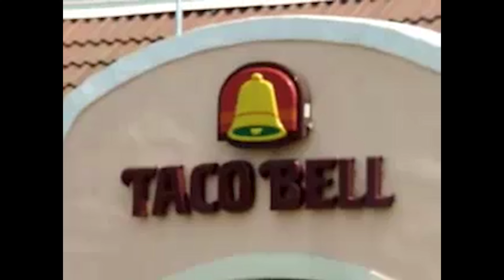The Strangers: a strange change film (part two) [Remastered]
Part two of a 2007 documentary on the electronic band Strange Change. Features a soundtrack from both members of the band, including a cover of the 1986 Depeche Mode song 'a question of lust.' As usual, more interviews with the band and friends of the band.